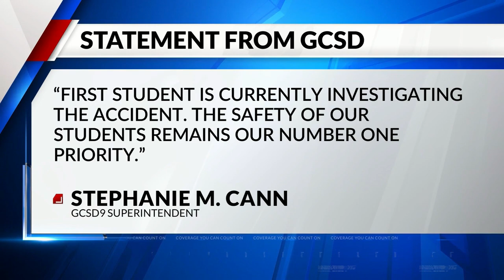Video: Granite City school bus crashes into parked cars with students on board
A Granite City Community Unit School District #9 bus crashed Monday morning with kids on board into several parked cars, leaving a wake of damage.